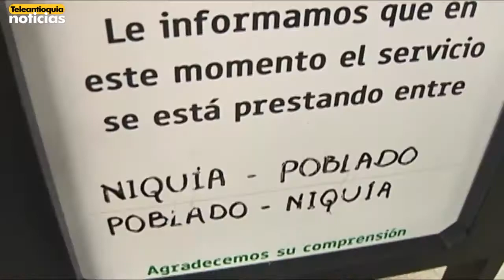Así vivieron usuarios el cierre del Metro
Los usuarios del Metro son los más afectados por la suspensión del servicio, esta mañana muchos vivieron momentos de incertidumbre por no saber qué ruta tomar para llegar a su destino.